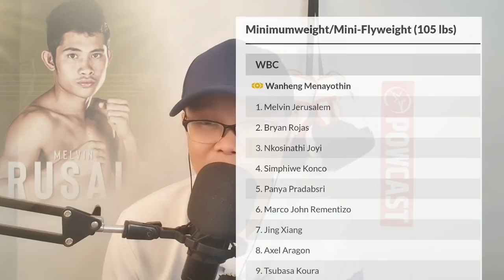Congrats! Official Melvin Jerusalem Signs with SanMan Promotions!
POWCAST SPORTS is an Independent online sports media organization.  We produce different types of original, engaging and unique content such as written articles, vlogs, podcasts, interviews, highlights and more.

Primarily focusing on Philippine boxing, but also follow other sports like MMA and Basketball. We are the leader in providing original video contents for boxing in the country.

Visit: PowcastSports.com